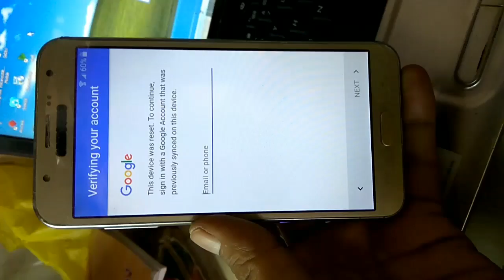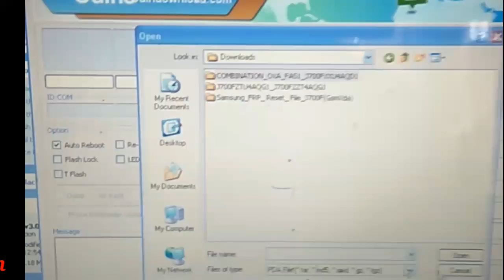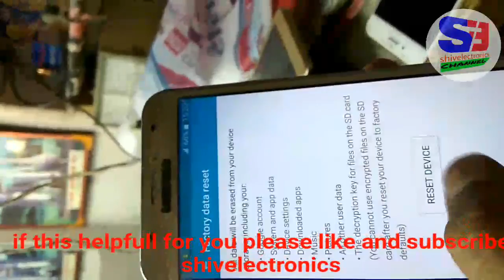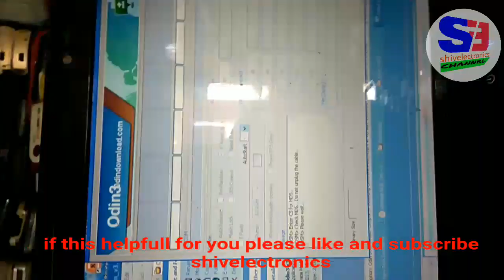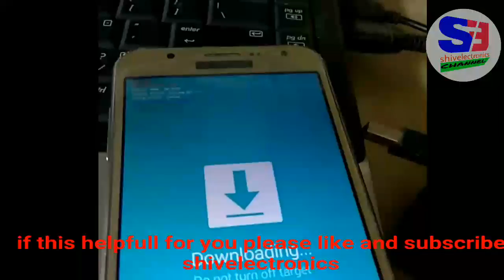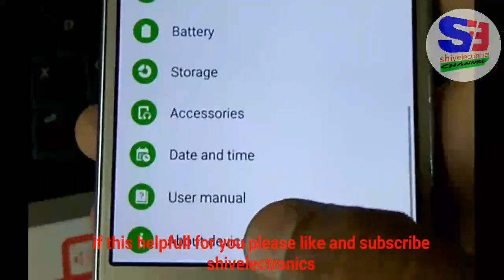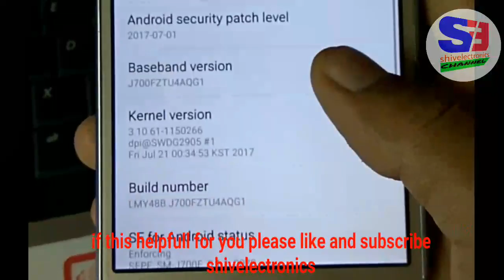Samsung J7 (j700f) google lock reset Frp Eazy 100%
hi freinds,
this video tutorial about how to solve samsung  j700f frp binary blocked/binary reject error coming  with umt tool.